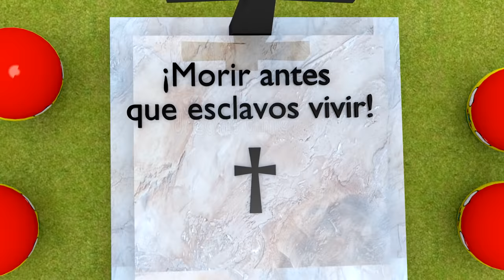Himno Nacional de Bolivia - Countryballs 3D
El Himno Nacional del Estado Plurinacional de Bolivia (originalmente llamado Canción Patriótica), es el himno nacional de Bolivia.

Es una marcha —en compás de 4/4, aunque popularmente se canta en 12/8— con letra de José Ignacio de Sanjinés y música de Leopoldo Benedetto Vincenti.1​ Fue estrenado en la ciudad de La Paz, frente al Palacio de Gobierno, al mediodía del 18 de noviembre de 1845, por unos 90 instrumentistas pertenecientes a las bandas militares de los batallones quinto, sexto y octavo. Ese día se festejaba el cuarto aniversario de la batalla de Ingavi con varios actos de magnitud extraordinaria, en el que se destacaba la apertura del Teatro Municipal.

En 1851, durante el gobierno del general Manuel Isidoro Belzu, mediante decreto supremo se oficializó el Himno Nacional de Bolivia y se mandó a imprimir para que fuera distribuido en las escuelas, que desde entonces se ejecuta y entona en todos los actos oficiales escolares.